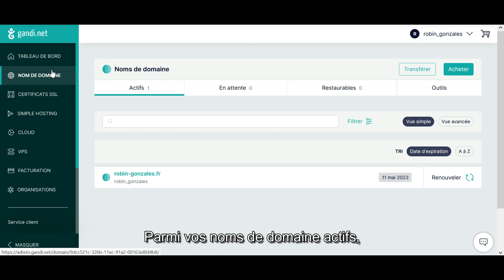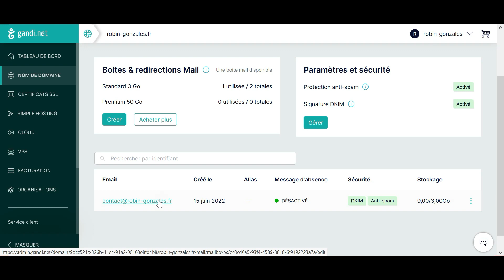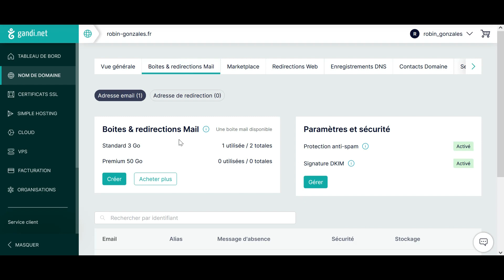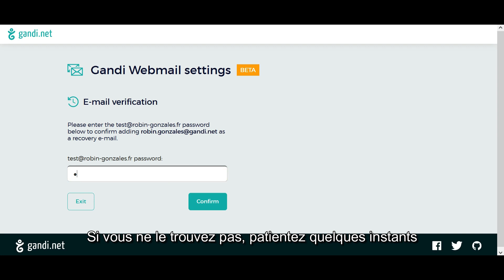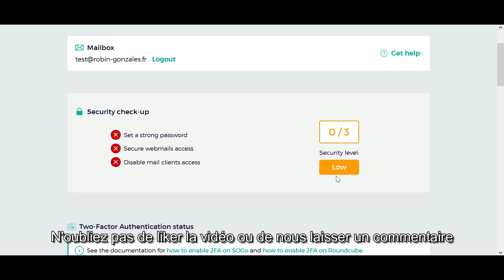Comment activer l’authentification à double facteur sur une boite mail Gandi SOGo ?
L'authentification à deux facteurs (2FA) est un sujet plus que jamais d'actualité. Elle fournit une couche de sécurité supplémentaire pour votre compte en ligne en exigeant un deuxième moyen de connexion via un appareil séparé : une sorte de mot de passe du mot de passe.

Personne n’est à l'abri d'un piratage. À l’heure du numérique et avec toutes les données personnelles que nous disséminons en ligne, il est fortement conseillé de renforcer la sécurité d'accès à ses comptes de messagerie.

Il est possible de sécuriser l’accès à n’importe quelle adresse e-mail avec l’option 2FA (authentification à double facteur) lorsque vous utilisez SOGo.

Laissez-vous guider par cette vidéo !

00:00 Intro Tuto Gandi
00:14 Connexion Compte Gandi
01:10 Connexion à SOGo
01:22 Paramètres SOGo Gandimail
01:29 Activation Authentification à deux facteurs
01:42 Scan QR Code 2FA Google Authentificator
02:15 Reconnexion à SOGo à l'aide de la double authentification
02:28 Reconnexion Compte Gandi
02:40 Conseils pour améliorer la sécurité de son adresse email
02:55 Configuration adresse email de récupération
03:55 Configuration codes de récupération adresse email
04:37 Outro Tuto Gandi